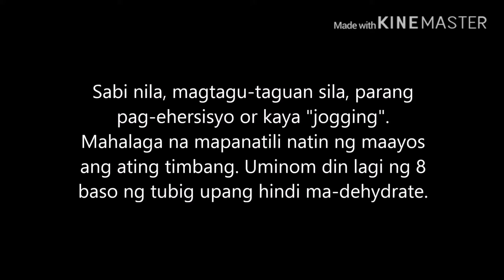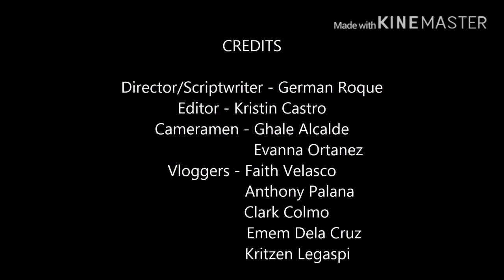GenZ Wellness Vlog | 7-St. Rita